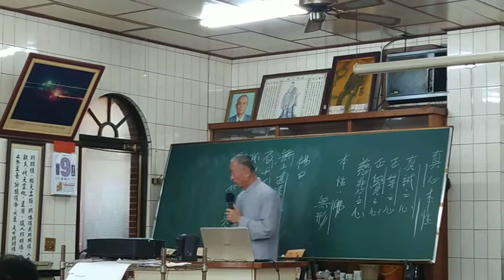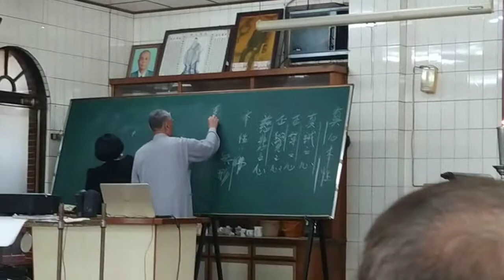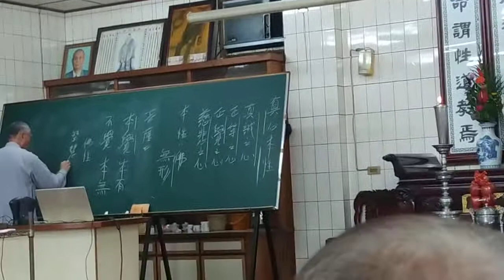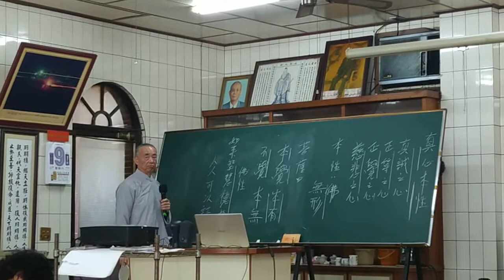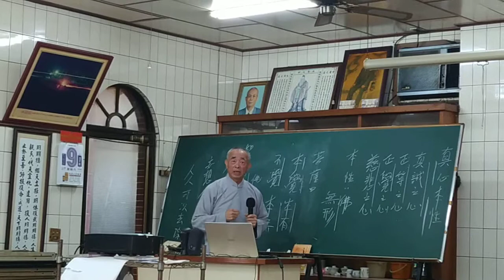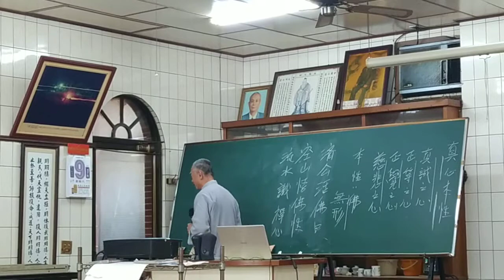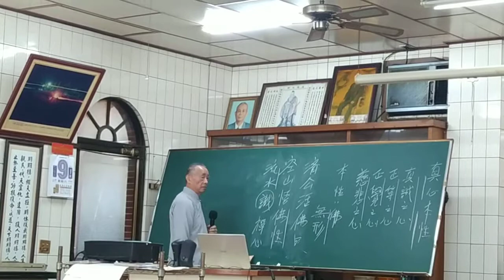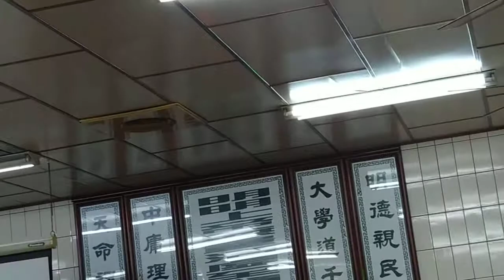VID_20210110新營和誠單位啟慧班講師講解真心本性(閩南語版)_145546_1